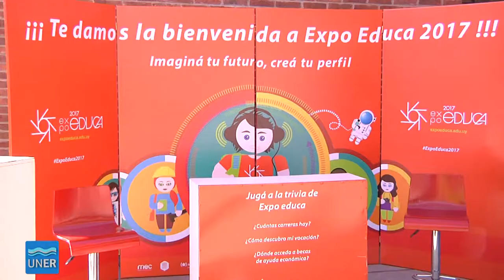Feria de Carreras en Paysandú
La UNER participó, el pasado martes 15 y miércoles 16 de agosto, en la tercera edición de Sandueduca de Paysandú, encuentro que reunió universidades y establecimientos educativos de Uruguay y Argentina. Se trata de una exposición interactiva, con la propuesta educativa de toda la región compartida por Argentina y Uruguay y la primera difusión que realiza nuestra Universidad fuera del país.

Se realizó en las instalaciones del liceo Nº 7 que se encuentra ubicado en calle 25 de Mayo, entre Felippone y Verocay de la localidad sanducera.

La Feria es organizada cada año por una comisión integrada por INJU-Impulsa, la sede Paysandú del Centro Universitario Regional (CENUR) Litoral Norte de la Universidad de la República (UdelaR), el Liceo N° 7 y la Intendencia de Paysandú.

Cuenta con el patrocinio de Expo Educa, que organizan los organismos uruguayos encabezados por la Universidad de la República, el Ministerio de Desarrollo Social, el Fondo de Solidaridad, la Administración de Educación Pública, la Universidad Tecnológica del Uruguay y el Ministerio de Educación y Cultura.

Participaron más de 50 instituciones educativas –entre ellas nuestra Universidad-, dando a conocer su propuesta a los estudiantes, con stand, talleres de orientación vocacional, ocupacionales y becas, demostraciones temáticas sobre carreras y opciones educativas novedosas.